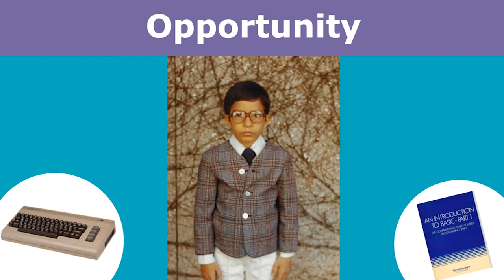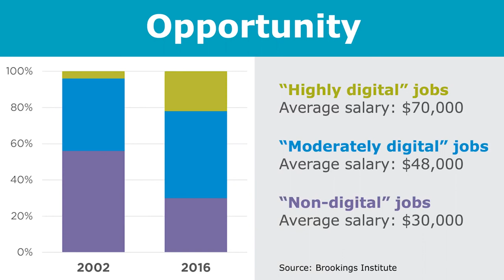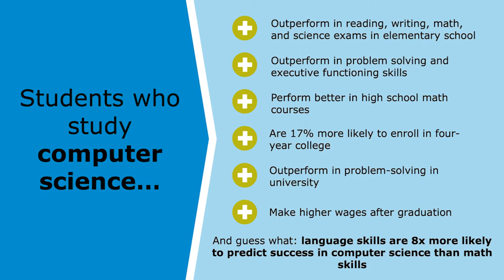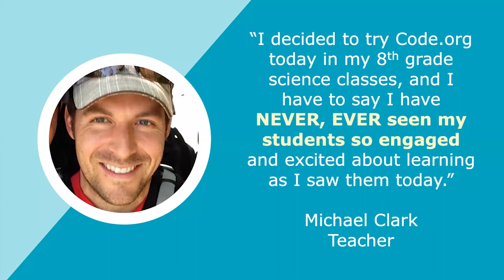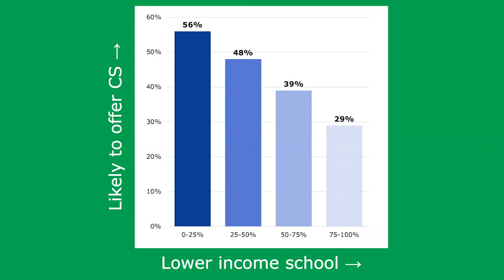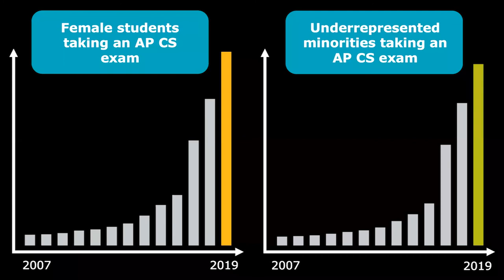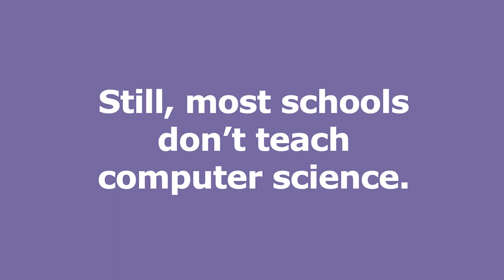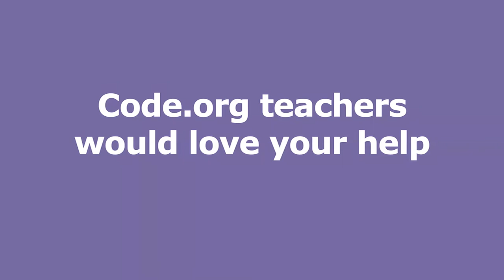Computer Science During COVID-19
As students, families, and teachers come up with creative solutions to address the sudden transition to full-time distance learning, there are a number of ways donors can support student learning.

Hadi Partovi, founder and CEO, joined us on Thurs, Apr. 30 to discuss how Code.org is effectively meeting students where they are and helping them access computer science coursework amid nationwide school closures. Drawing on Code.org user data and years of bringing computer science into the mainstream, Hadi will address key questions that are top of mind for any donor during the COVID-19 pandemic on rethinking the future of classrooms, equity, and workforce preparedness.